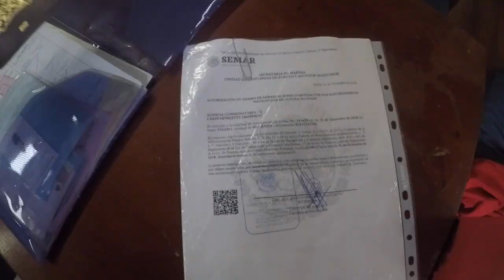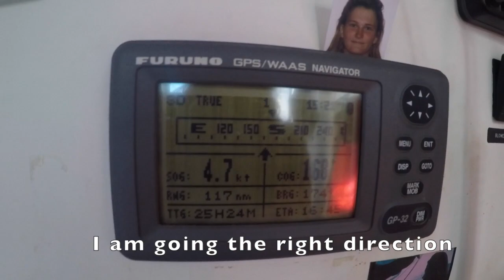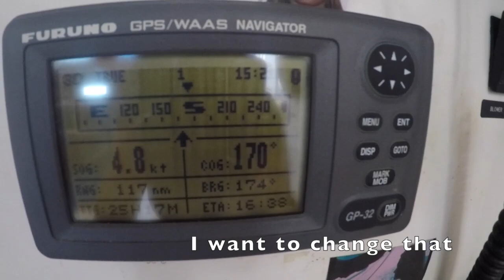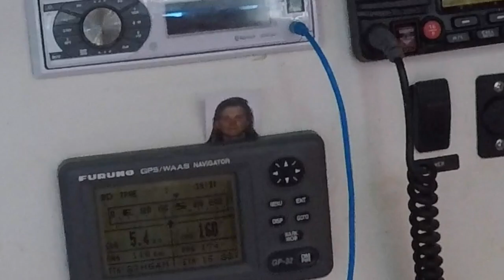Sailing solo to Honduras | Sailing Footloose Solo #7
I am sailing around the world solo! This series of ten short videos are​ about my first 1000NM single-handed​ sailing over the Caribbean Sea.
A storm is predicted to come over Mexico and go south. The holding of the anchor in Isla Mujeres is bad, so I decided to sail to Honduras. The days before the storm give me a good weather window to sail the 300NM to Roatan (Honduras). I am a little precautious after my last trip and I need to become confident again.